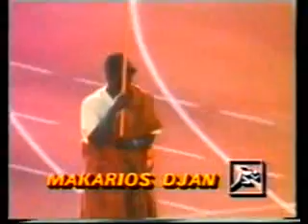Mike Paul Los Angeles 1984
Handball Olympiade 1984